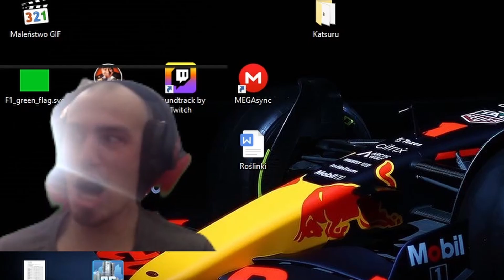Tajna baza ruchu oporu - Grim Fandango #5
Kalmarowe zagrajmy w Remaster Grim Fandango